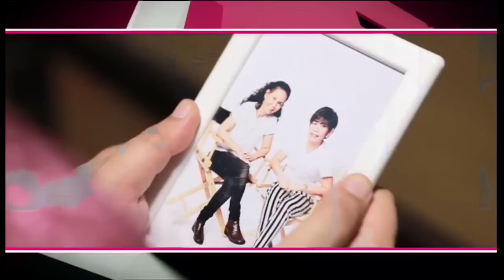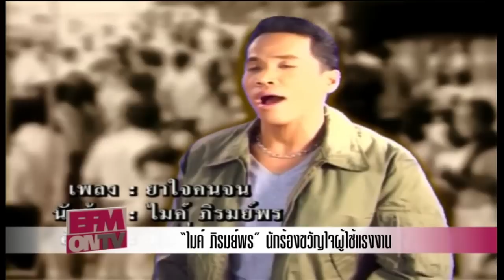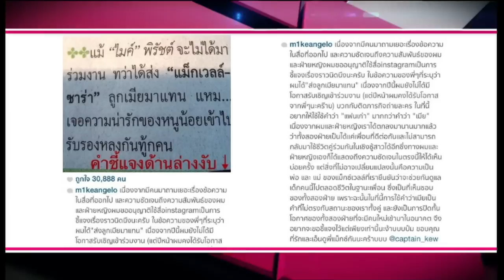EFM ON TV วันที่ 1 พฤษภาคม 2558